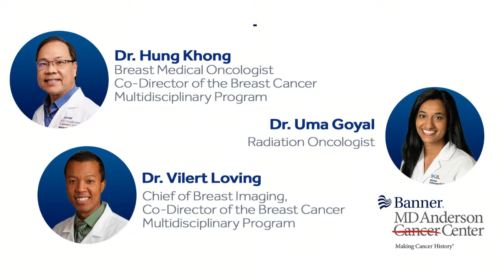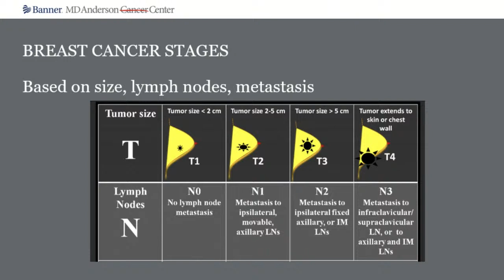Breast Cancer: from screening to advancements in care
In this live webinar, we will talk with breast cancer experts Dr. Khong, Dr. Loving and Dr. Goyal to hear about the state of breast cancer today. We will also address what to expect during a screening, diagnosis and treatment as well as why there is hope in a diagnosis due to advancements in care.